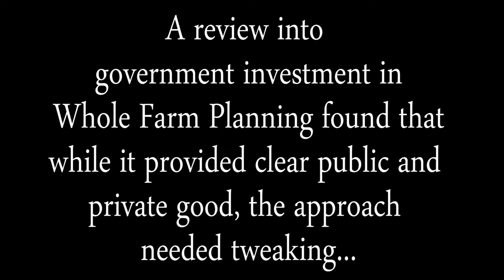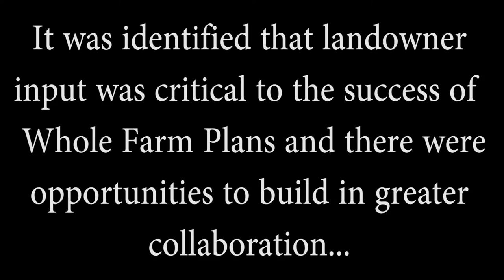Whole Farm Plan Review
A review into the value of Whole Farm Plans has found they remain a valuable tool for landowners, However, it also identified the approach needed some adjustments, including an increased collaboration with farmers.